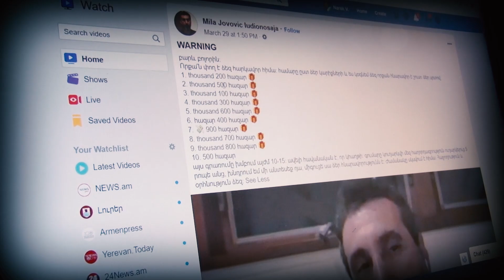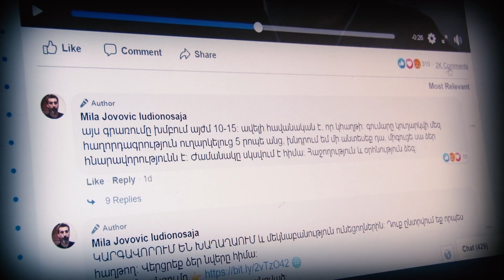ՈՒՇԱԴՐՈՒԹՅՈՒՆ․ «Facebook»-ում հայտնվել են էջեր, որոնց միջոցով քաղաքացիներից գումար են շորթում